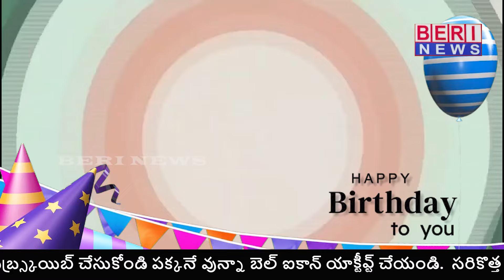భేరి నిహాల్ యాదవ్ పుట్టినరోజు వేడుకల్లో పాల్గొన్న బీసీ ఐక్యవేదిక తెలంగాణ రాష్ట్ర అధ్యక్షులు